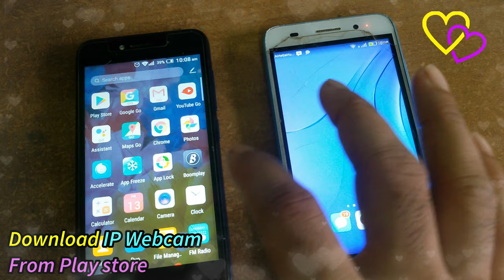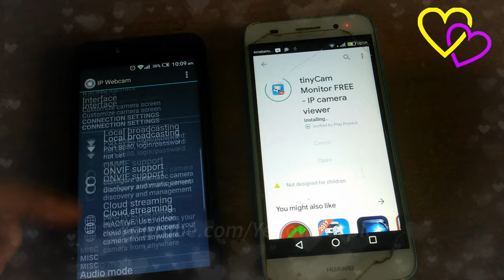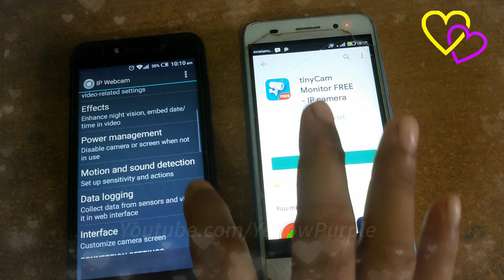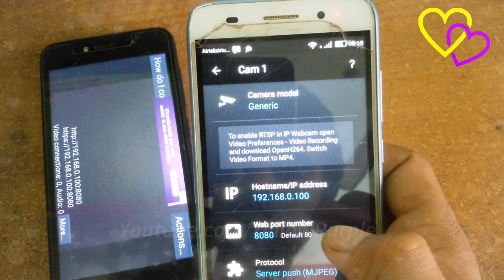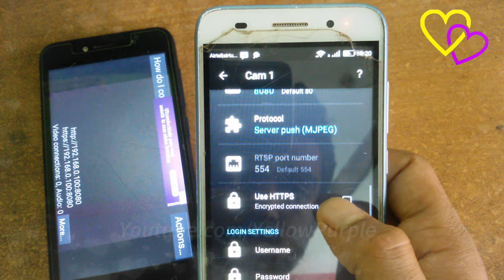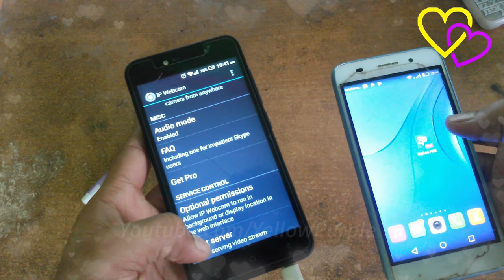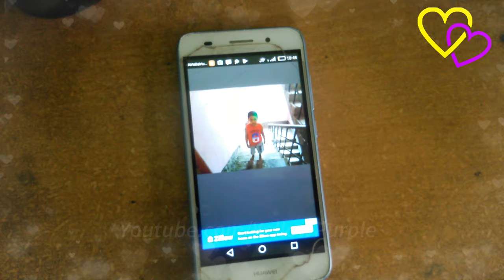Make Wireless CCTV camera using android mobile phone | ip camera making 🎥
use your old android mobile as Wireless cctv camera 📷🎥